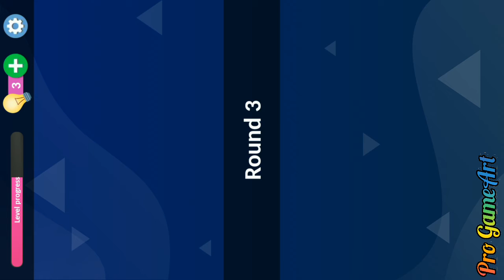Brain games logic puzzles gameplay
Brain games logic puzzles all level gameplay.